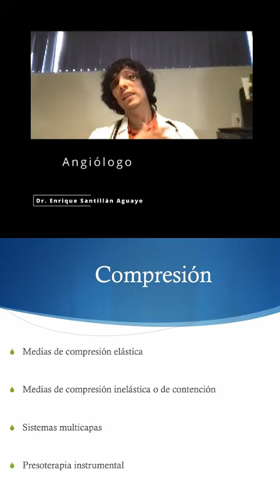🔹Compresión, clase Enfermedad Venosa Crónica. Dr. Enrique Santillán Aguayo 👨‍⚕️